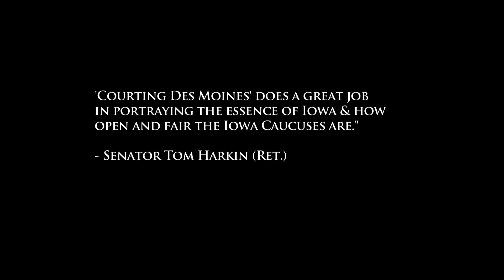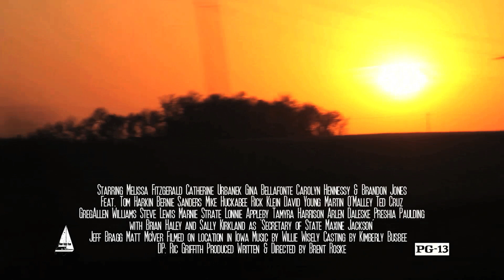Courting Des Moines - Trailer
After leaving her seat in the House of Representatives under tax fraud allegations, California Congresswoman Samantha Clemons moves to Des Moines, Iowa to avoid further scrutiny. Her arrival arouses attention from the Des Moines citizens, as "all politics are local and everything local is affected by politics".